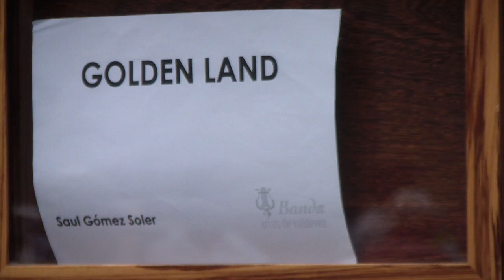Banda Musical dos Arcos de Valdevez (Maestro: Álvaro Pinto) "GOLDEN LAND" de Saul Gómez Soler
Banda Musical dos Arcos de Valdevez (Direção Musical: Maestro Álvaro Pinto) interpreta "GOLDEN LAND" de Saul Gómez Soler - Festas em Honra de S. Bartolomeu do Mar em Esposende_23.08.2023